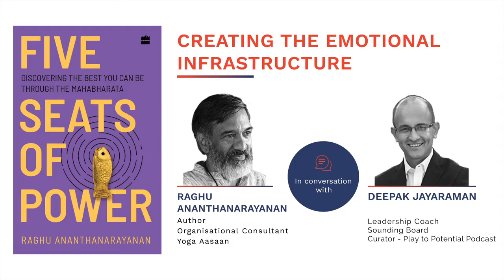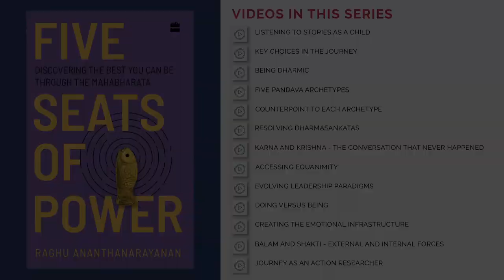Creating the emotional infrastructure - Insights from Raghu Ananthanarayanan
Raghu speaks about the Nakula archetype that often creates the emotional infrastructure in an organization. He speaks about how such leaders might have to flex and demonstrate some of their other elements to build trust when they move to a new context. He also speaks about the link between having this emotional infrastructure and agility that a company might need to respond to sharp changes in the reality of the world.